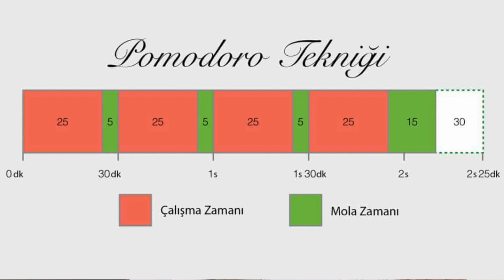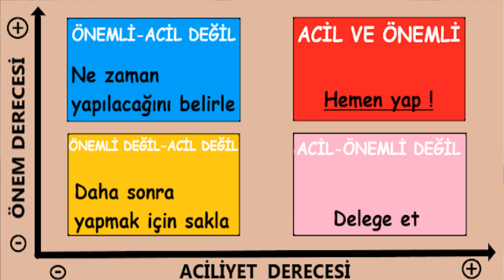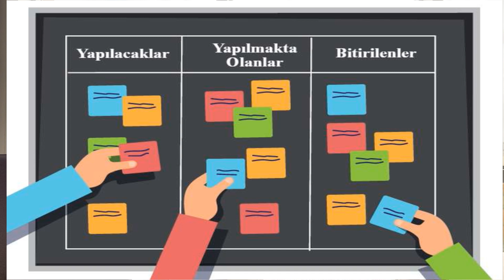ZAMANINIZI YÖNETİN BAŞARIYI YAKALAYIN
Bu videomuzda sizlere etkili zaman yönetimi ve bunu başarabilmek için kullanabileceğiniz yöntemler hakkında bilgi vermek istedim.

00:00-00:50  GİRİŞ
00:51-01:44  ZAMAN YÖNETİMİNİN TEMELLERİ
01:45-02:25 ZAMAN TUZAKLARI
02:26-03:30 ZAMAN YÖNETİMİ NASIL SAĞLANIR?
03:31-03:44 ZAMAN YÖNETİMİ TEKNİKLERİ
03:45-05:23 POMODORO TEKNİĞİ
05:24-06:38 EISENHOWER MATRİSİ
06:39-08:03 KANBAN TEKNİĞİ
08:04-08:41 KAPANIŞ